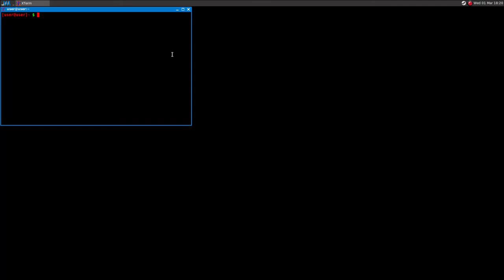Prey ·· Linux Gameplay using Wine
16GB Ram DDR3-1600 cl9
ASRock Fatal1ty p67 Performance
Shitty HDD